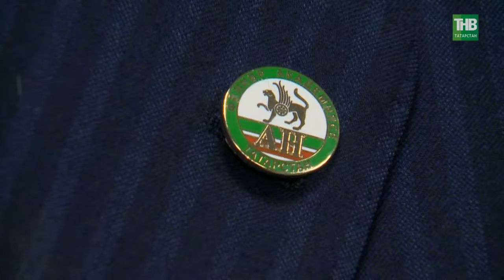Татарстан Фәннәр академиясе президенты Рифкать Миңнеханов белән әңгәмә